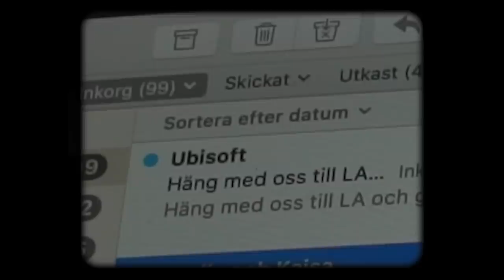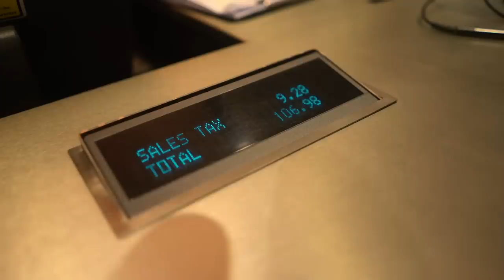Lever i Hollywood 24 timmar (ft. Justin Bieber!?)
­­­­­­­­Japp. This happened. Vafan nu börjar jag skriva på engelska också, vad töntigt.
Jag åkte till LA i samarbete med Ubisoft och DETTA HÄNDE!!!

Splay AB
Manfred Erlandsson
Östermalmsgatan 26 A
114 26 Stockholm